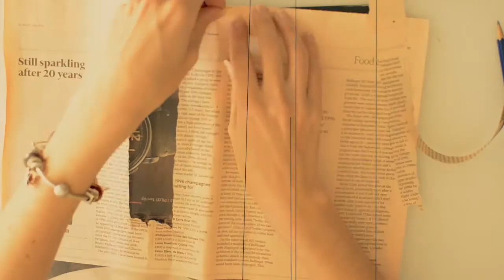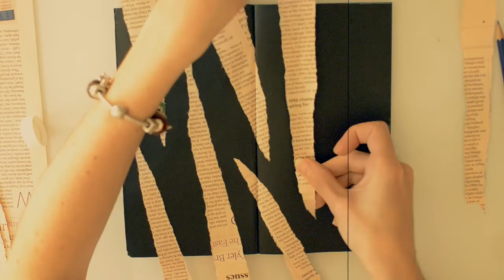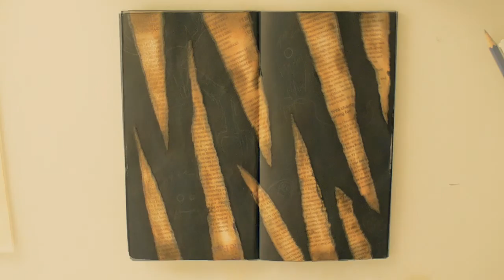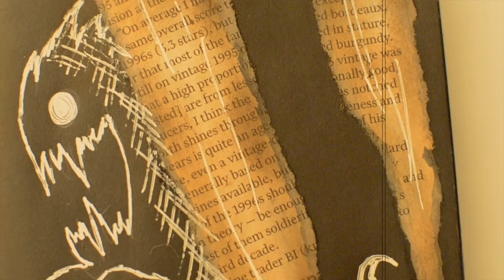[Midori TN] Art Journal - Monsters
Hi everyone!

I'm back with another art journal video!
This time I choose a seedy/mysterious there with monsters :)

Here is the supplie lists:
- Distress ink (Black Soot, Walnut Stain & Vintage Photo)
- Uni-ball Signo white pen
- Water brush